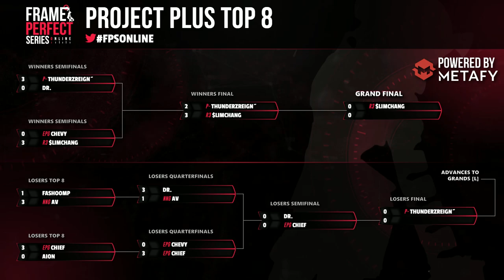FPS5 Online - Dr. (Zelda) vs. ePG | Chief (Sheik) - Project+ Losers Semifinal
Powered by Metafy. Frame Perfect Series: ONLINE, also known as FPS Online, is a monthly online tournament made in Mew2King's Honor.